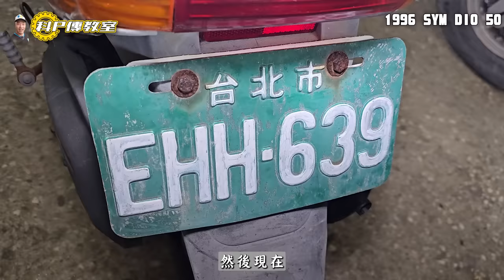【科P傳教室 EP223】坐上你的歐兜邁!!!抱越緊跑越快/1996 SYM Dio 50